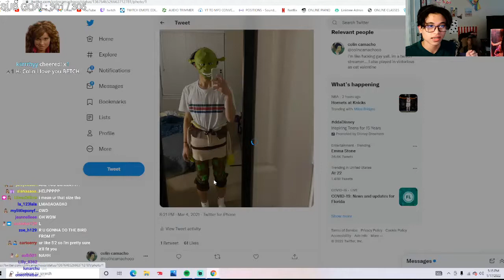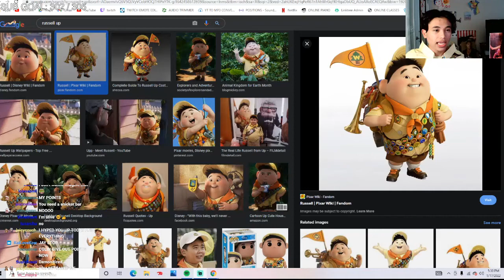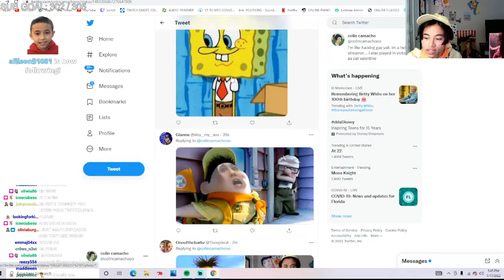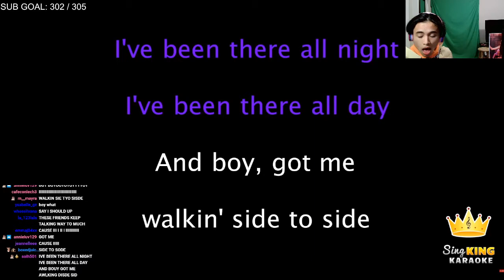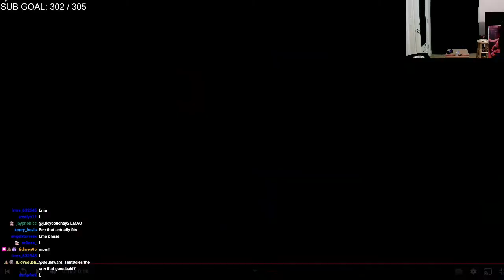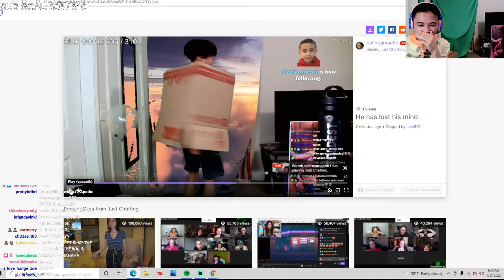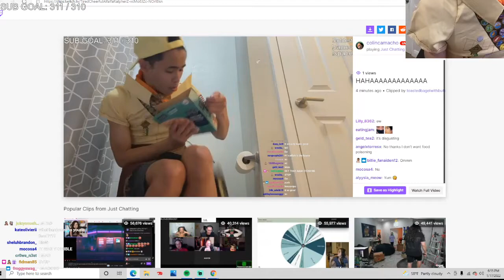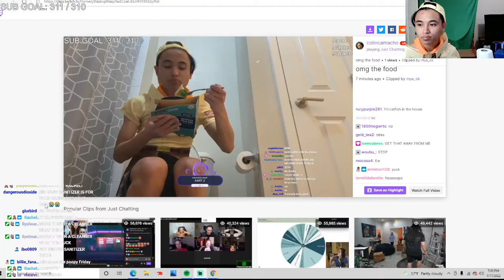i turned myself into RUSSELL FROM UP *BAD IDEA*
i dont think the costume fit...

streamed: 1/17/22

-troy bolton